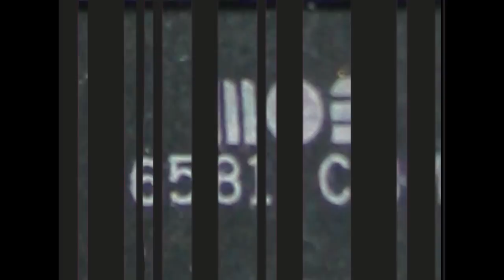Margita je Mrtva - U sjeni neona